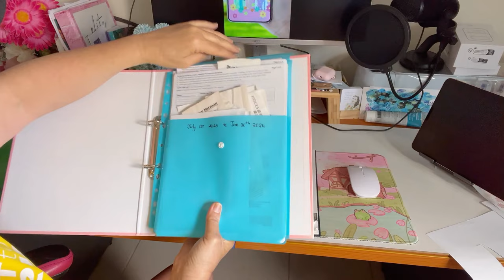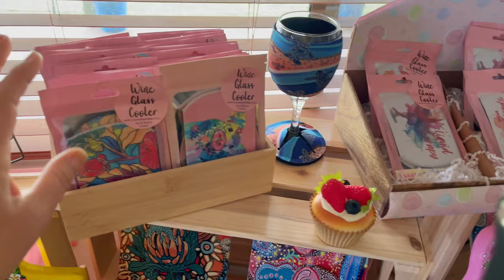How to turn a hobby into a business/My art hobby turned into sublimation business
This video is about how you can turn your hobby into a small micro business and make money. I have been painting for many years and only in the past 2 years changed my hobby into a business. I will explain what I did, and the things I wish I had done to make it easier.